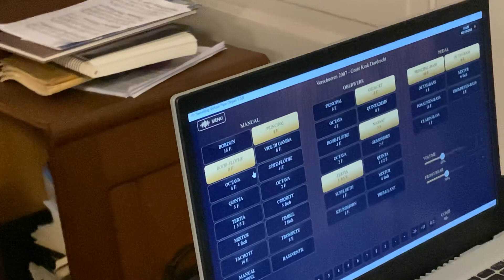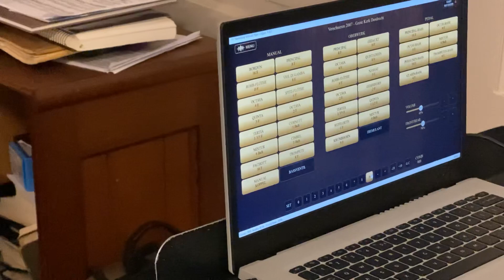December 17, 2023